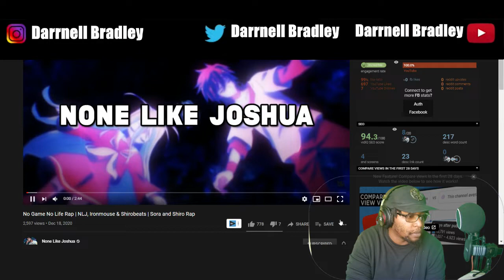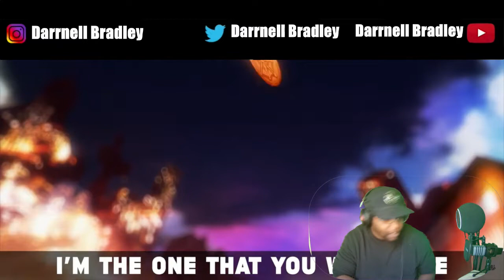No Game No Life Rap | NLJ, Ironmouse & Shirobeats | Sora and Shiro Rap / DB Reaction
No Game No Life Rap | NLJ, Ironmouse & Shirobeats | Sora and Shiro Rap